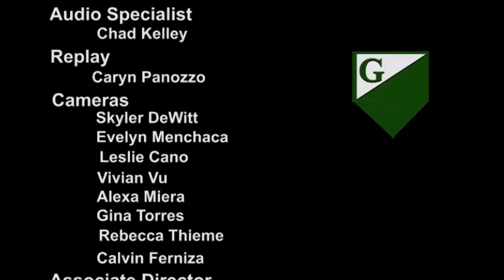Hornet Football vs Grossmont College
The Fullerton College Hornets host the Grossmont College Griffins in National Southern Conference play.  Mark Pavlovich and Corey Neyland on the call from Nathan Shapell Memorial Stadium in Yorba Linda, CA.  On-site production from Fullerton College TV.  October 15, 2015.